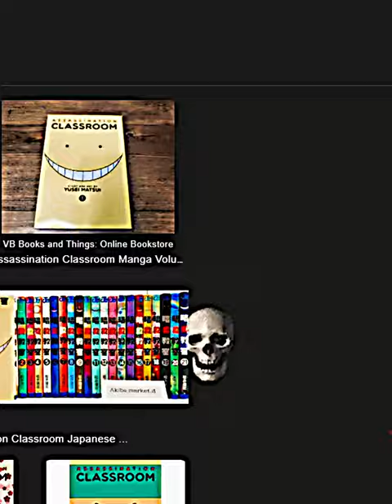Usogui covers slam.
Manga: Usogui